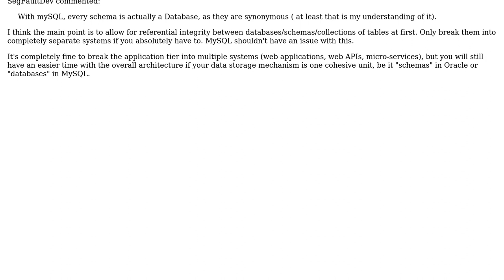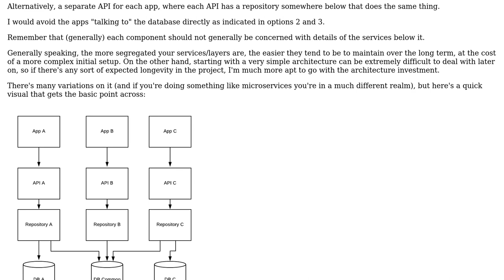How to properly use a database containing common tables in a multi-application system?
Software Engineering: How to properly use a database containing common tables in a multi-application system?

With thanks & praise to God, and with thanks to the many people who have made this project possible! | Content (except music & images) licensed under CC BY-SA | Music | Images & others | With thanks to user SegFaultDev user jleach user Greg Burghardt and the Stack Exchange Network Trademarks are property of their respective owners. You are responsible for your own actions.